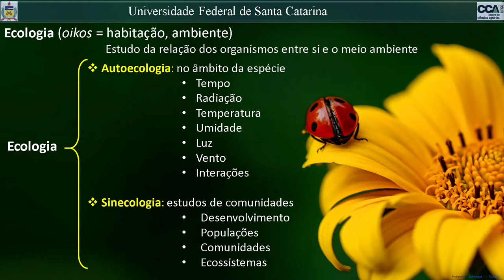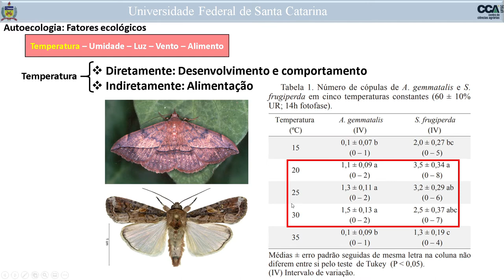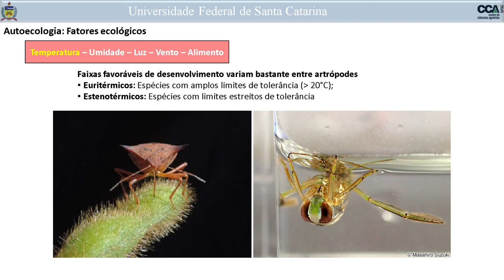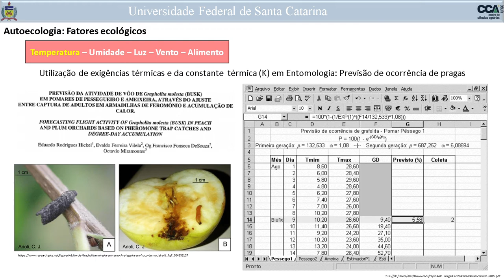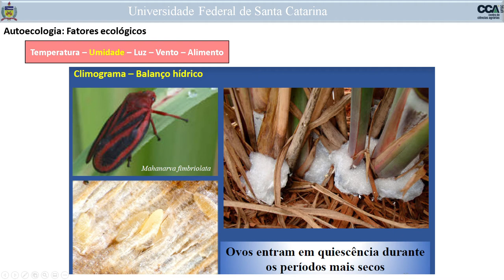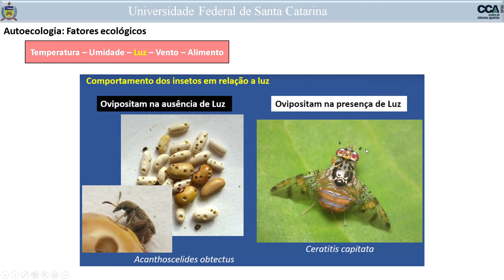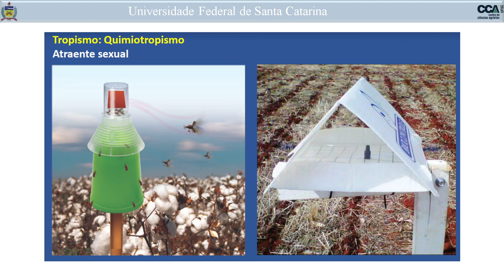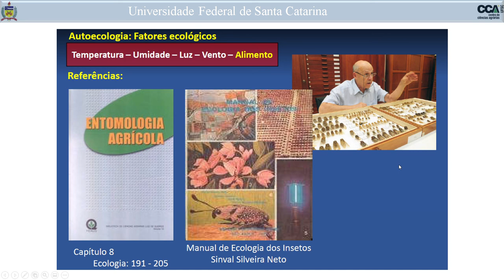Ecologia de Insecta Autoecologia